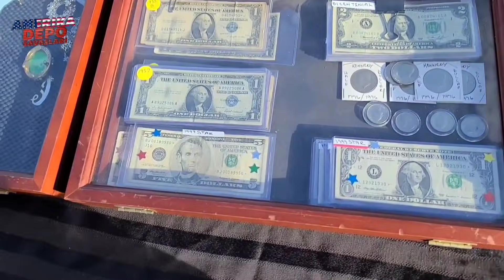38 - bit pazarı - ikinciel dükkanı /Amerika Depo Savaşları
TATILDEYIM YENI VIDEO LAR 1 HAFTA SONRA NASIPSE

yorumlariniz ve fikirleriniz onemli

begenirseniz sevinirim

destek icin tesekkurler